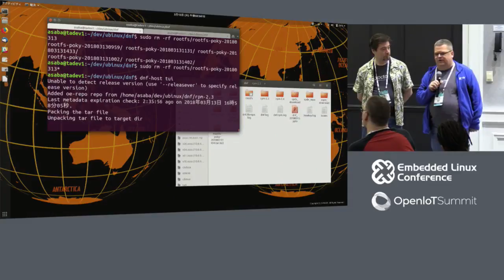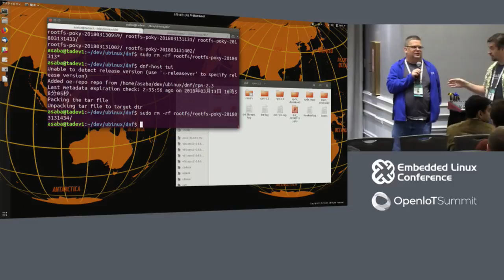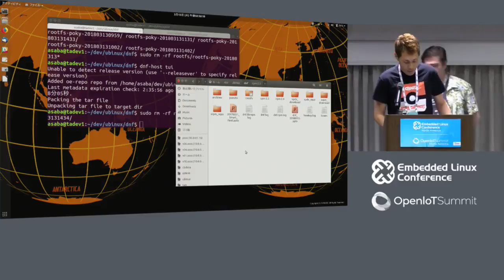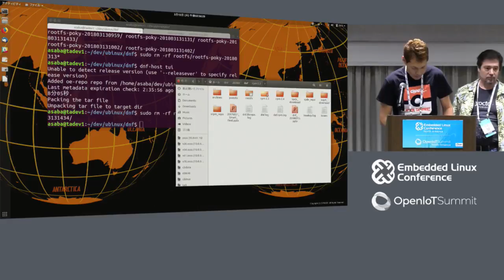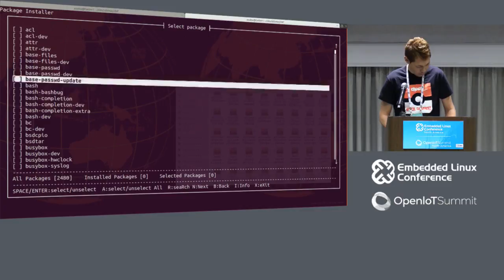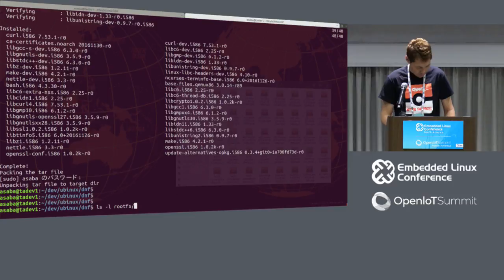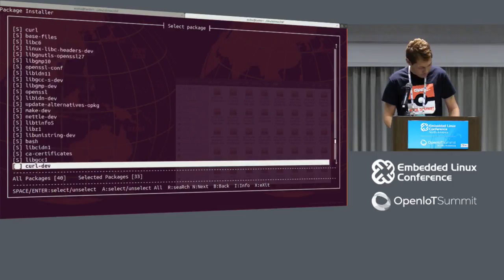BoF: Yocto Project & OpenEmbedded - Jeffrey Osier-Mixon, Intel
This BoF provides an open forum for the embedded Linux community to ask questions and discuss issues with Yocto Project and OpenEmbedded principals. This vibrant BoF typically draws over 100 attendees, so bring your questions and be sure to take notes.

About Jeffrey Osier-Mixon
Jeff "Jefro" Osier-Mixon has been working in open source since the early 1990s and with Linux since about 1994. He has been a technical contributor, tech writer, community manager, and evangelist for many projects. Jefro manages or advises on community for many open source projects, including the Yocto Project, and speaks at several open source events each year.